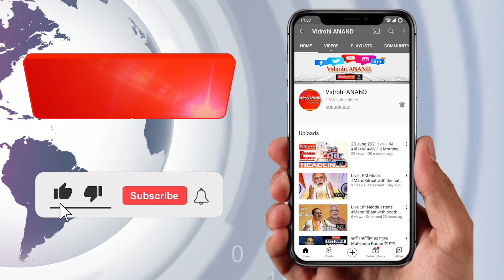Maharashtra :रमजान में मनसे कार्यालय में लाउडस्पीकर से हनुमान चालीसा | Raj Thackeray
महाराष्ट्र नवनिर्माण सेना के अध्यक्ष राज ठाकरे ने रमजान शुरू होने से एक द‍िन पहले बड़ा बयान द‍िया। मनसे प्रमुख राज ठाकरे ने शन‍िवार को मांग की क‍ि मस्जिदों के लाउडस्पीकर बंद किए जाने चाह‍िए। ठाकरे ने यहां शिवाजी पार्क में एक रैली में कहा क‍ि मस्जिदों में लाउडस्पीकर इतनी तेज आवाज में क्यों बजाए जाते हैं? अगर इसे नहीं रोका गया तो मस्जिदों के बाहर स्पीकर पर अधिक तेज आवाज में हनुमान चालीसा बजाया जाएगा। उन्होंने कहा क‍ि मैं प्रार्थना या किसी विशेष धर्म के खिलाफ नहीं हूं। मुझे अपने धर्म पर गर्व है। वहीँ, अब सोशल मीडिया पर वीडियो वायरल हो रहा है जिसमें मुंबई के घाटकोपर में महाराष्ट्र नवनिर्माण सेना कार्यालय में लाउडस्पीकर से 'हनुमान चालीसा' बजाया जा रहा है।